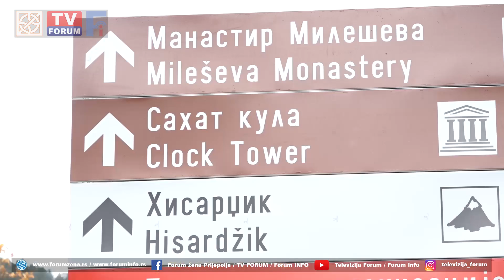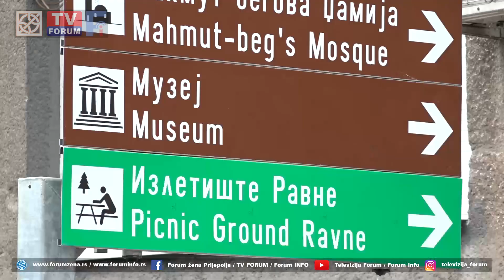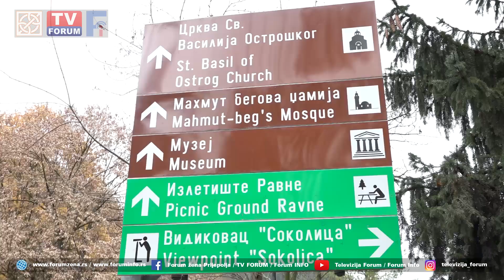Turistička signalizacija postavljena u Prijepolju